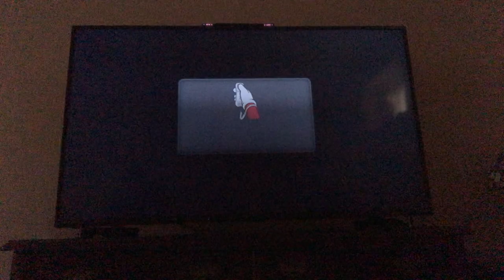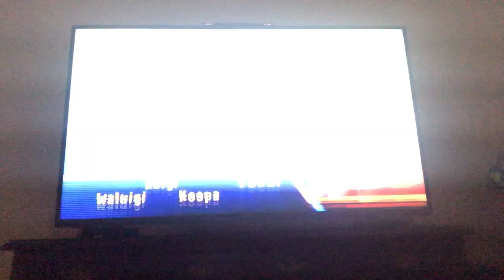Mario Party 9 Toad Road Luigi Vs Yoshi Vs Koopa Vs Waluigi